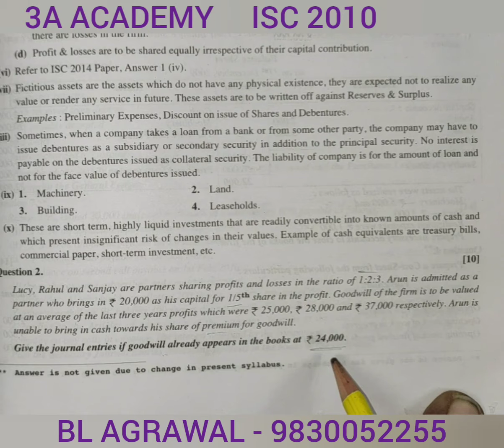ISC 2010 - Admission of Partner (BL AGRAWAL) FOR - CLASS 12 ISC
problem with solution of admission of partner of ISC ACCOUNT EXAMINATION 2010